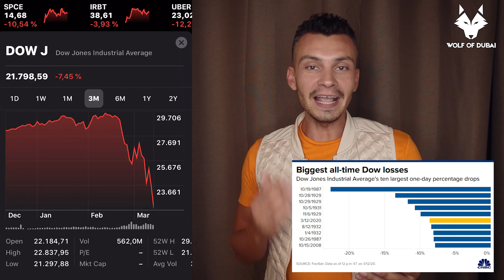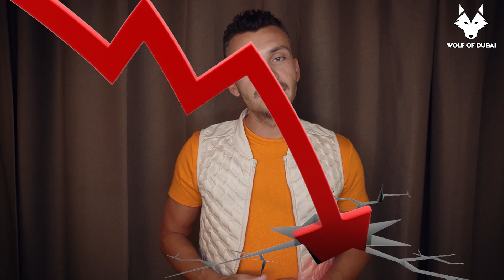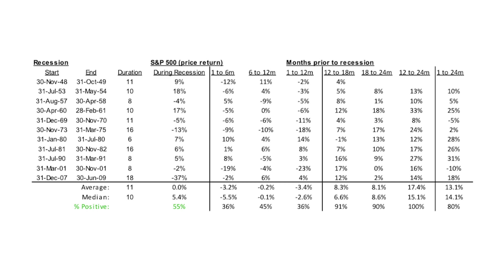Surviving Recession 2020: This to Watch & Do RIGHT NOW!